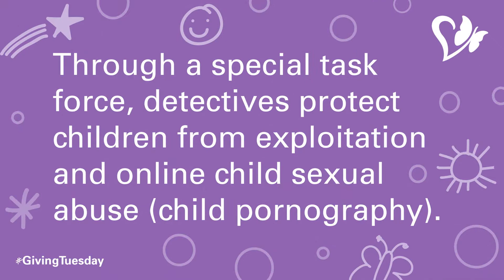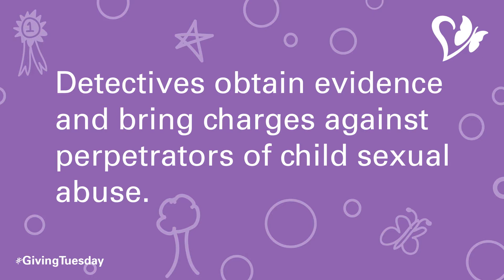GivingTuesday 2017: Detective Hollendoner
Det. Charles Hollendoner has worked at ChicagoCAC since we opened our doors in 2001. Through his work with the Chicago Police Department Internet Crimes Against Children Task Force, he protects children from the dangers of online child sexual abuse (child pornography) and connects victims with resources at the center. Support Det. Hollendoner and our other everyday heroes at ChicagoCAC.org/GT